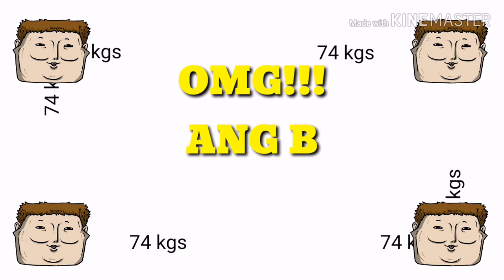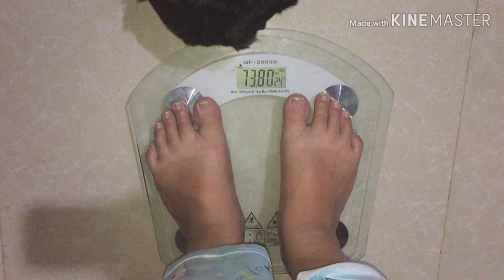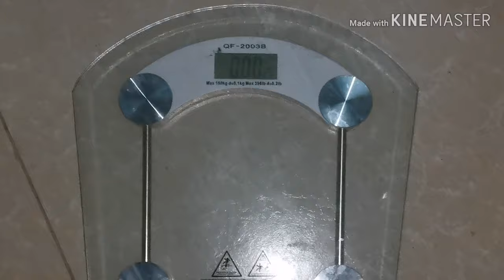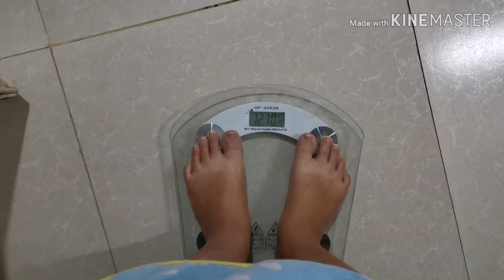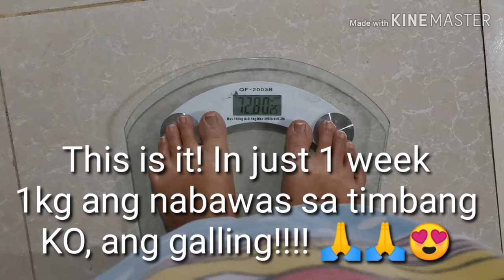How-to LOSE WEIGHT Fast |CHIA SEEDS SUPER FOOD | MABISANG PAMPAPAYAT | MAY CUARE CAMACHO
Simula ng uminom ako nitong CHIA SEEDS DRINK ay naging regular na ang aking pagdumi. Super love it! 😍😍😍
At saka ko sinabayan ng pagbabawas ng kanin, ciempre kailangan din nating tulungan ang ating sarili, WALANG MAGIC!!! regular food diet at sabayan lng ng pag-inom ng CHIA SEEDS DRINK para mapabilis ang result ng ating pagbabawas ng timbang 👍🙂❤️

Try nio na din mga kasuki! 😁